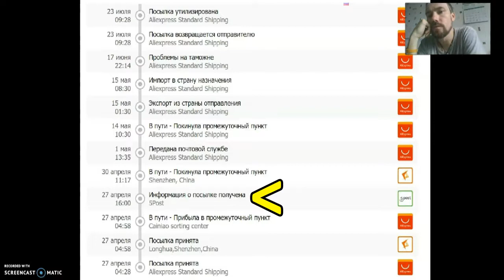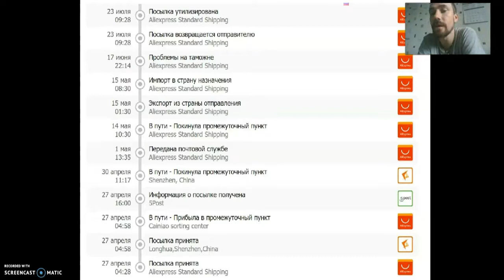👿 Ваша посылка УТИЛИЗИРОВАНА, что?!?! / ТАМОЖНЯ 📦